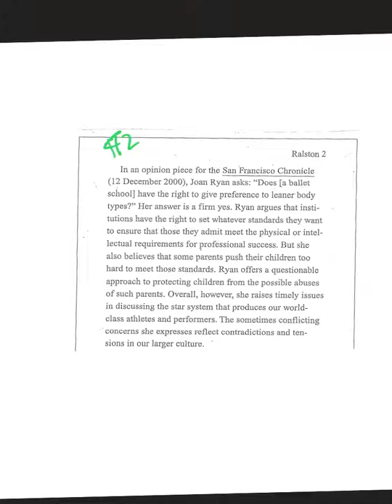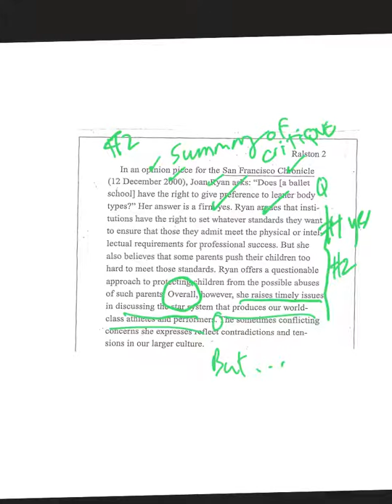A Model Critique Paragraph #2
Note: this paragraph serves the same purpose as the first paragraph of a summary.
Note:  the author of the critique sums up the purpose of the Joan Ryan opinion piece including the two claims she makes along with how she comes down on the issue of institutional rights over individual rights.